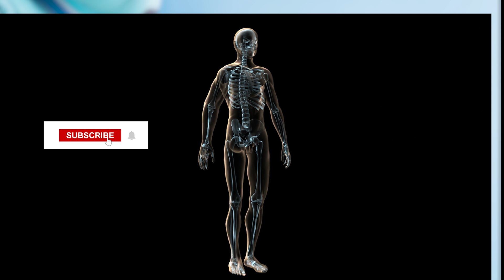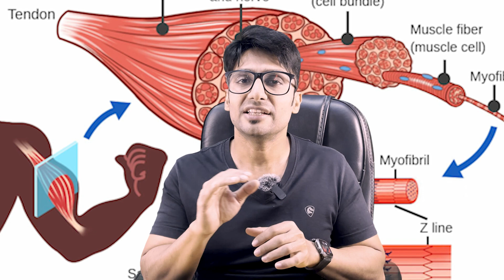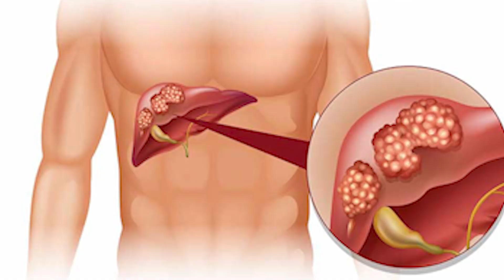Diabetes कैसे ख़त्म करें | How to Reverse Diabetes | Kapil Kanodia Hindi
Diabetes Hone ka kya karan hai aur usko kaise khatm kiya ja sakte hai. What is the root cause behind diabetes and how can we reverse it.

Wireless mic for iphone and android phones

Diabetic Educator
Exercise Physiologist